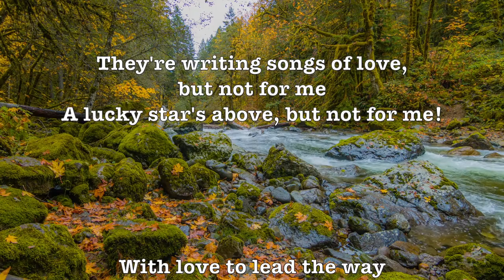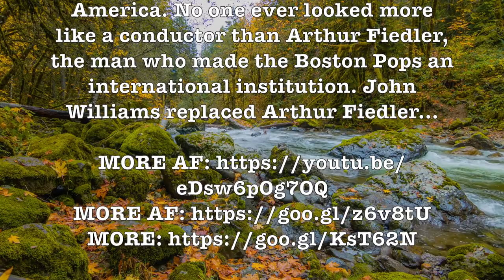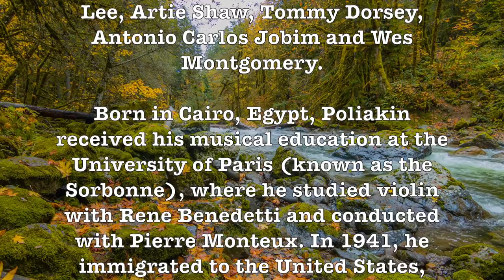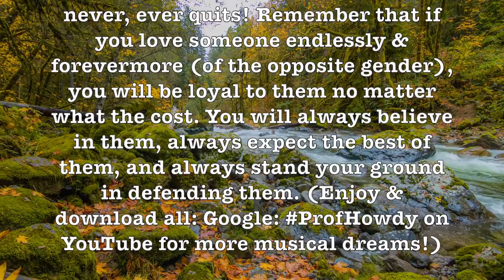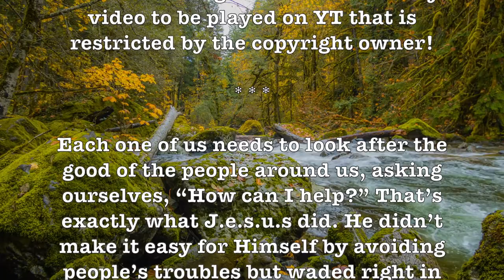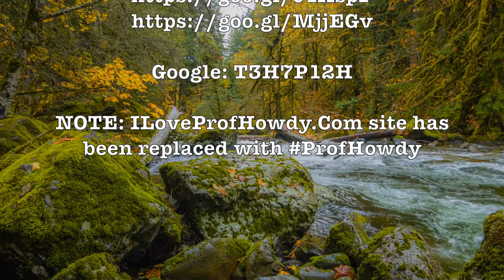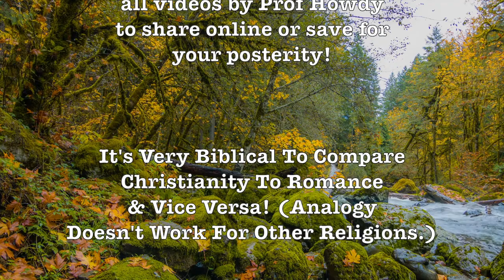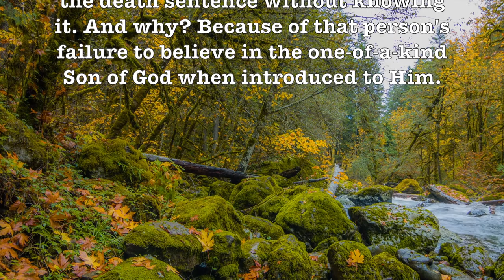But Not For Me! (101 Strings, Pontarddulas Male Choir, Poliakin Orchestra, Boston Pops)(Lyrics) H.D.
They're writing songs of love, but not for me
A lucky star's above, but not for me
With love to lead the way
I found more skies of gray
Than any Russian play could guarantee!

I was a fool to fall, and get that way
Hi-ho, alas, and also lack-a-day
Although I can't dismiss
The memory of her kiss
I guess she's not for me...

ALBUM SONG LIST:

 But Not For Me, Bugler’s Holiday, Broadway Medley & Brigadoon Medley!

ARTISTS:

Boston Pops, 101 Strings, Pontarddulas Male Choir, Poliakin Orchestra, Bobby Morganstein + Arthur Fiedler!

"But Not for Me" is a popular song originally written by George Gershwin and Ira Gershwin for the musical Girl Crazy (1930) and sung by Ginger Rogers. - Wikipedia

Arthur Fiedler (1894 – 1979) was a long-time conductor of the Boston Pops Orchestra, a symphony orchestra that specializes in popular and light classical music. With a combination of musicianship and showmanship, he made the Boston Pops one of the best-known orchestras in the United States of America. No one ever looked more like a conductor than Arthur Fiedler, the man who made the Boston Pops an international institution. John Williams replaced Arthur Fiedler...

101 Strings Orchestra was a brand for a highly successful easy listening symphonic music organization, with a discography exceeding a 100 albums and a creative lifetime of around 30 years beginning in 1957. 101 Strings had a trademark sound, focusing on melody with a laid-back ambiance most often featuring strings. Their LPs were individualized by the slogan "The Sound of Magnificence", a puffy cloud logo and sepia-toned photo of the orchestra. The 101 Strings orchestra included 124 string instruments, and was conducted by Wilhelm Stephan. The orchestra's famous official photograph was taken in the Musikhalle Hamburg. In the 10 years and 2 months of their existence, 101 Strings sold over 50,000,000 records worldwide. - Wikipedia

The Pontarddulais Male Choir (Welsh: Côr Meibion Pontarddulais) is a Welsh male voice choir fromPontarddulais near Swansea, Wales. It is the most successful choir in Wales and is internationally renowned having performed in many parts of Europe as well as Canada and the United States. - Wikipedia

Raoul Poliakin (1917–1981) was an Egyptian-born American arranger and conductor of popular orchestral music. He appeared on countless albums, including those of Frank Sinatra, Perry Como, Bing Crosby, Dean Martin, Sarah Vaughan, Peggy Lee, Artie Shaw, Tommy Dorsey, Antonio Carlos Jobim and Wes Montgomery.

Born in Cairo, Egypt, Poliakin received his musical education at the University of Paris (known as the Sorbonne), where he studied violin with Rene Benedetti and conducted with Pierre Monteux. In 1941, he immigrated to the United States, where he became a member of several major symphony orchestras, playing under Leopold Stokowski, Sir Thomas Beecham, Fritz Reiner, Monteux and Ernst Ansermet.

(Enjoy & download all Music: Google: ProfHowdy on YouTube for more musical dreams!)

Hopefully you have noticed that for the past year I have been posting Romantic Music Videos from my personal collection in reverse alphabetical order. Under each video are Lyrics, Song & Artist Information with Links to pertinent & relative info including past music videos that I made

Watch for more to be added as we work through the “B” & “A” Songs.

Google: T3H7P12H